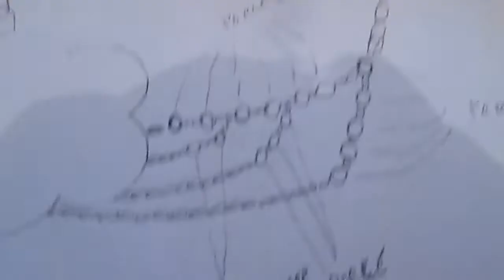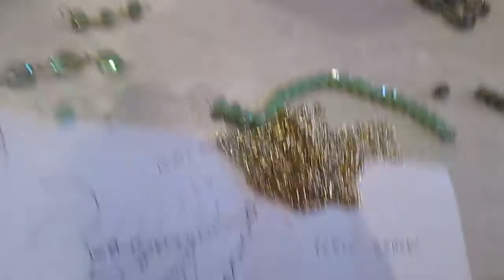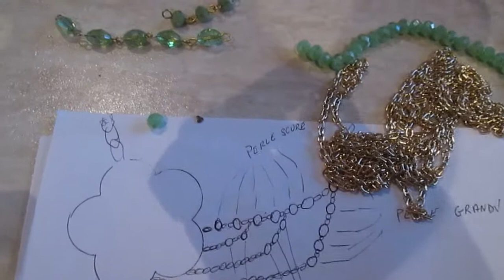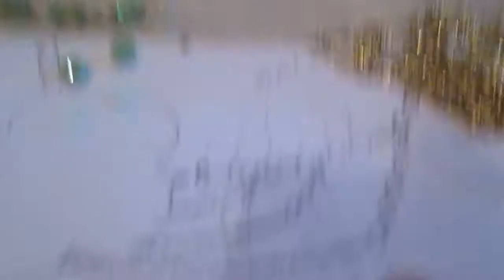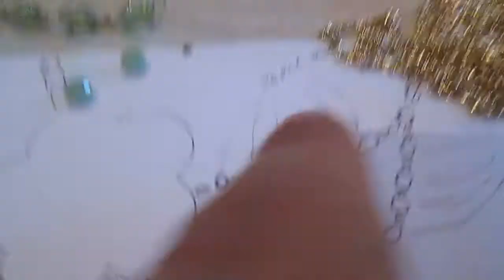COLLANA CON FIORE VERDE